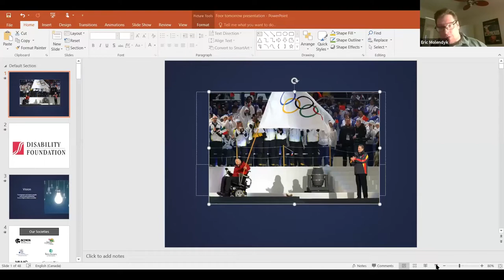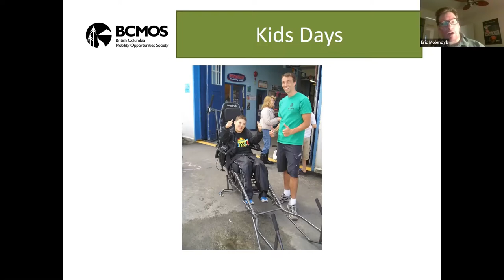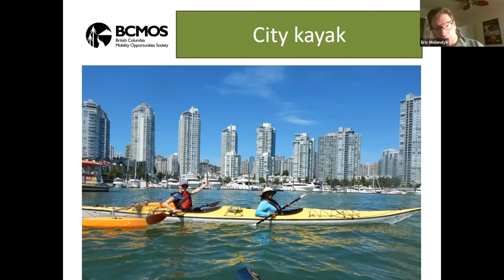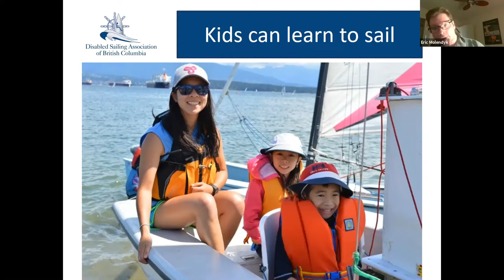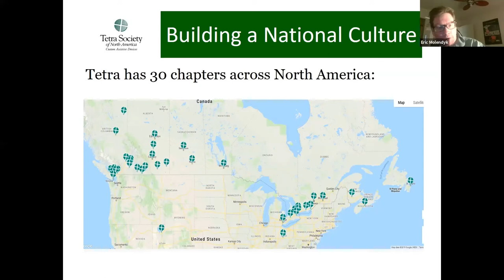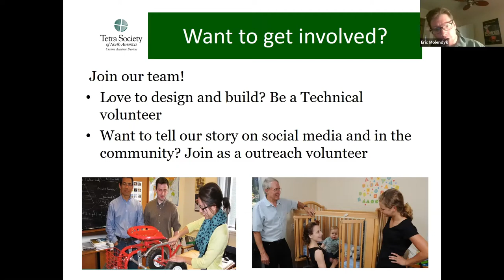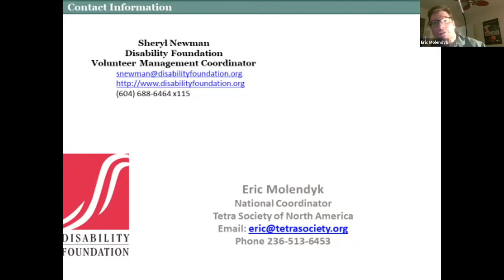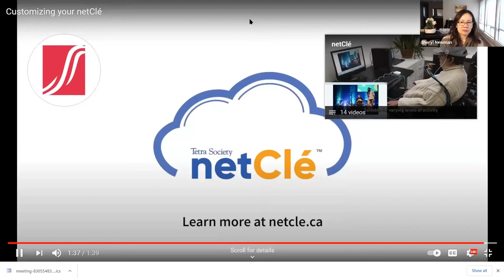Volunteering with DF & Affiliated Societies: Part 1 | ConnecTogether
Looking for something positive to do in your community? Join DF staff members Eric Molendyk and Sheryl Newman for this two-part series outlining some of the ways you can donate your time to the Disability Foundation and all their affiliated societies.

In this first part, Sheryl and Eric will cover the history of the Disability Foundation and their societies, and how volunteering can help you connect with others, build your professional portfolio, and have fun! Learn more about volunteering with the Disability Foundation and affiliated societies

This live session was recorded as a part of ConnecTogether, the ConnecTra Society's virtual programming.

About the ConnecTra Society:  Formed in 1999 by Vancouver tetraplegic Sam Sullivan, the ConnecTra Society is a connecting agency, linking people with physical disabilities to activities and programs that will, over time, allow them to grow, gain confidence and become increasingly more active and involved in community life. We aim to get all people with significant disabilities living in British Columbia as socially active and involved as possible through our workshops and other resources.

Like what you see? Help us continue delivering accessible online workshops by making a donation today

The ConnecTra Society is an affiliated society of the Disability Foundation. Learn more about the Disability Foundation and their six affiliated societies

Want weekly updates on upcoming ConnecTogether events?